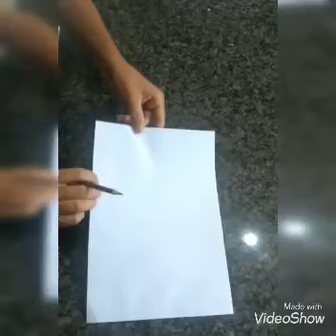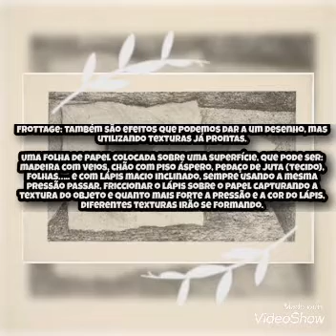NURSERY 2 - 27.04.2020